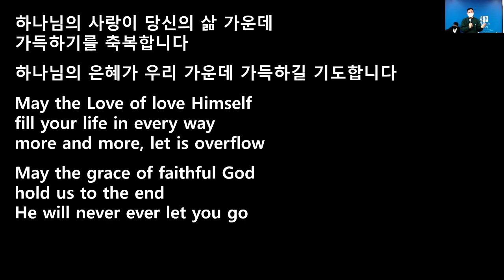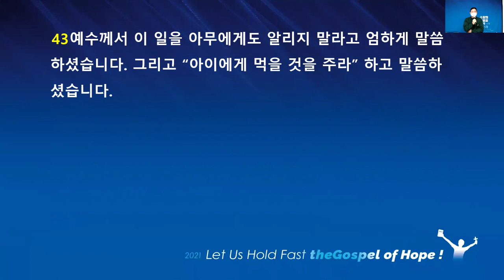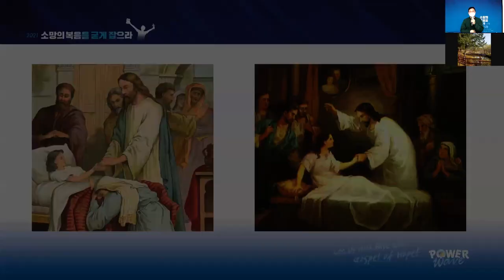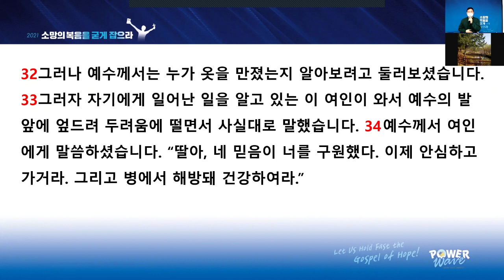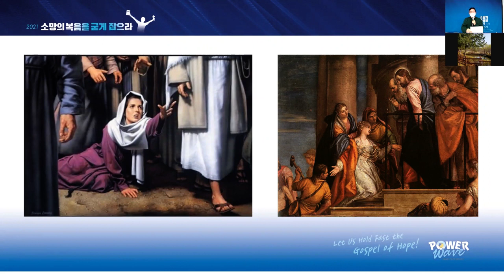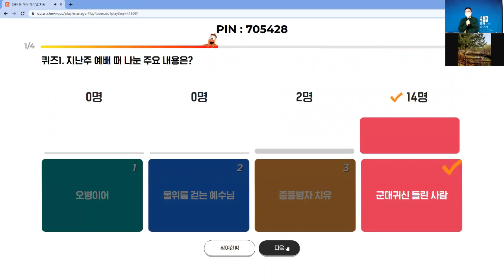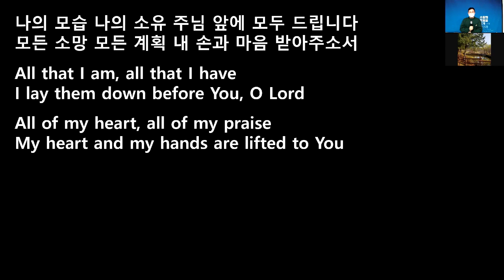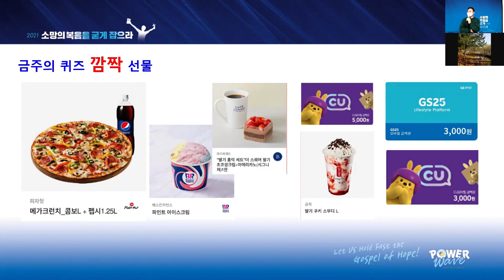평택온누리 파워웨이브 21년 12월 19일